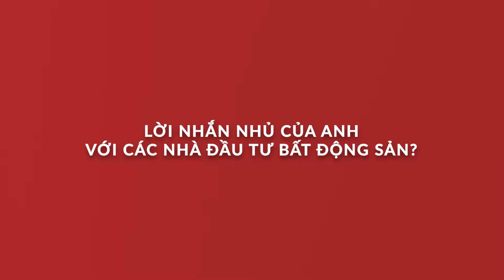FEEDBACK HỌC VIÊN NGUYỄN MINH TUÂN I LỚP KHÔN NGOAN TÀI CHÍNH TẠI RICH NGUYEN ACADEMY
Trong kinh doanh nói chung, kinh doanh bất động sản nói riêng, tài chính là một trong những yếu tố quan trọng hàng đầu để nhà đầu tư có thể tham gia vào thị trường. Biết quản lý tài chính hiệu quả hay hiểu về khôn ngoan tài chính sẽ giúp nhà đầu tư có thể sử dụng hiệu quả các đòn bẩy tài chính để đầu tư bất động sản thành công. Cũng bởi lý do này, nhiều nhà đầu tư đã chọn học “Khôn Ngoan Tài Chính” tại Rich Nguyen Academy.

👉 Nhấn ngay video để lắng nghe feedback học viên về lớp học Khôn Ngoan Tài Chính tại RNA nhé.
Đăng ký ngay để nhận ngay 6 khóa học miễn phí